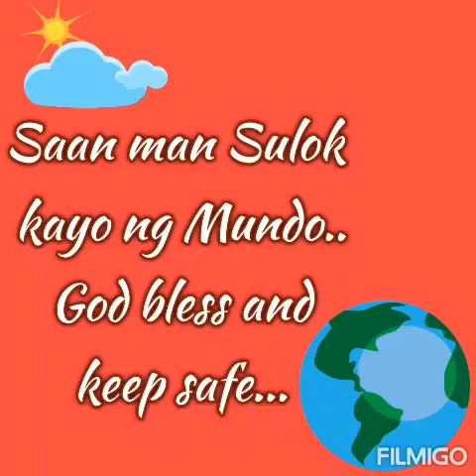MAGTANIM DIN PAG MAY TIME...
TRY DIN MAGTANIM
MINT Ang tanim ko..
Mga tanim ni NanaySally
BUTOngKALABASA SOON
Obserbahan natin ang development ...
Pang 3 days na ngaun ang mga Tanim  namin..